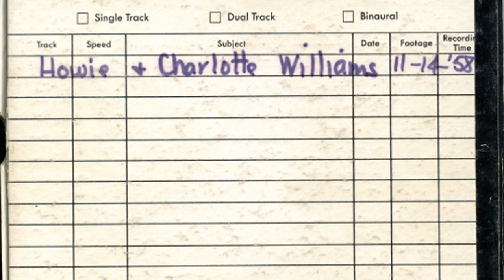Howie Mitchell & Charlotte Williams - Greensleeves [Creative Commons Music] 🔴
[Song attributes]
Bit Rate: 256000
Genres: Folk

This song: Greensleeves is from Howie Mitchell & Charlotte Williams's album: 11-14-'58

[Album Description]:

[Album Attributes]
Length: 00:18:37
Label: The Howie Tapes
GENRE:  Folk